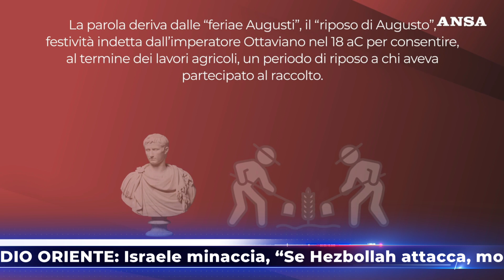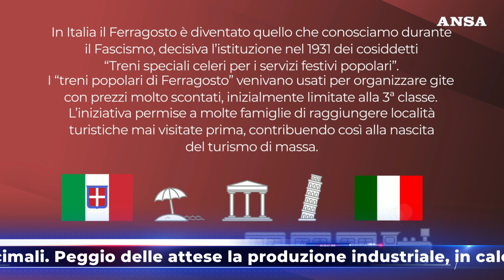TG NEWS ALIS del 14-08-2024